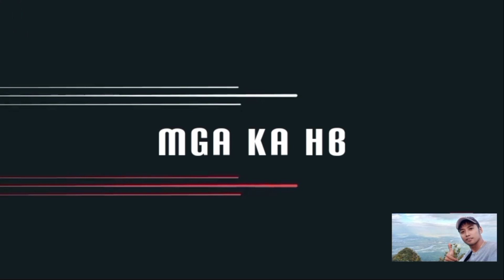FARMSERYEDAY84 PITAS NG SILI +PAGSPRAY NG DAMO AGAPAN NATIN AGAD